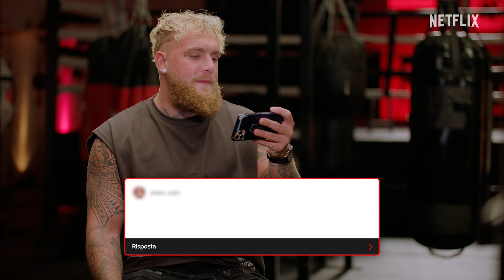Jake Paul risponde agli hater prima dell'incontro con Mike Tyson | Netflix Italia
Jake Paul risponde ai commenti sui social prima del tanto anticipato incontro di boxe contro Mike Tyson. "Jake Paul vs. Mike Tyson" è IN DIRETTA su Netflix sabato 16 novembre alle 02:00 del mattino ora italiana.

Jake Paul affronta Mike Tyson in questo imperdibile mega scontro in diretta in cinque lingue dall'AT&T Stadium di Arlington in Texas.